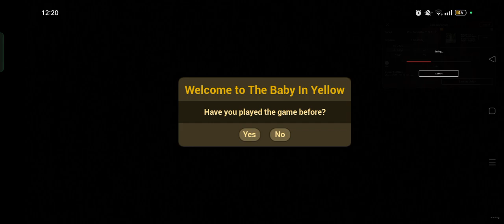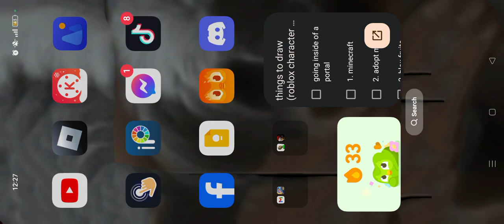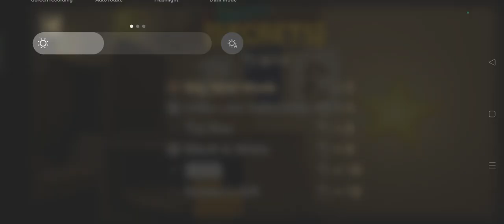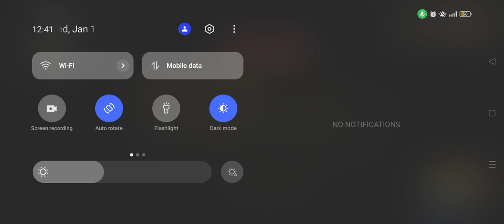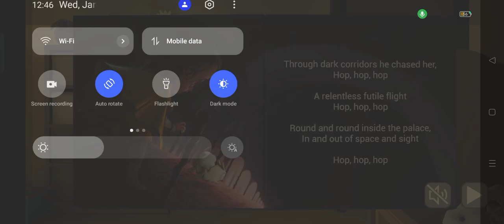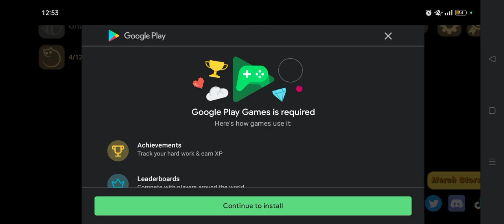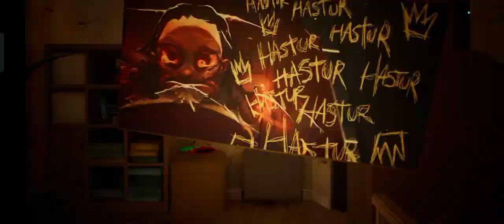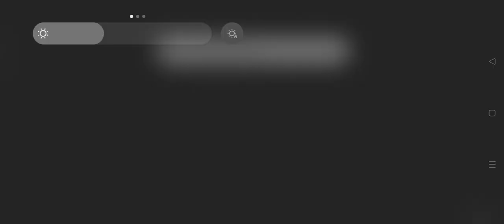playing baby in yellow goat chapter!